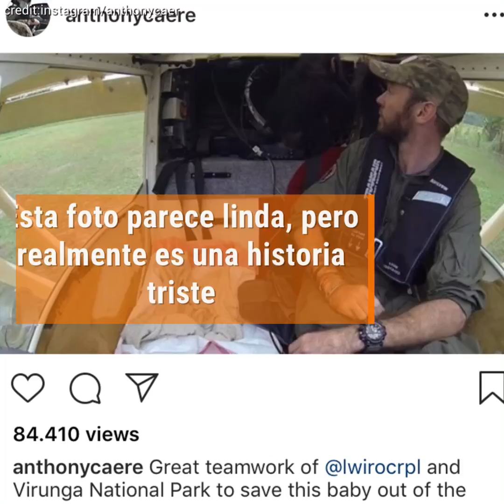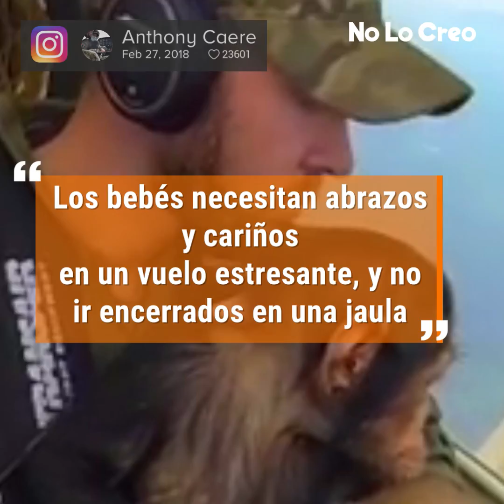¿Por qué este piloto abraza a un chimpancé en un avión?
La historia de por qué este piloto lleva a un chimpancé y lo abraza mientras lleva el avión te dejará sin lágrimas.